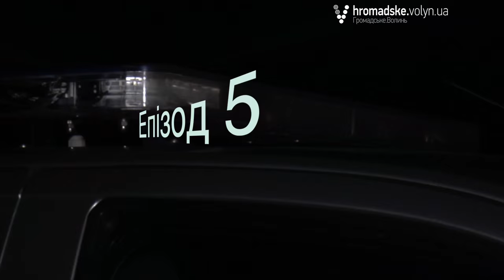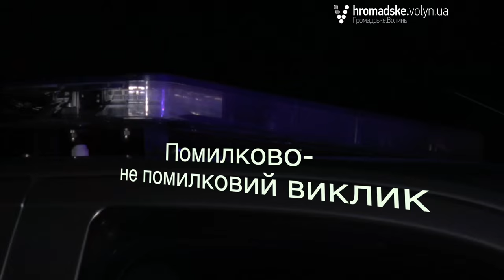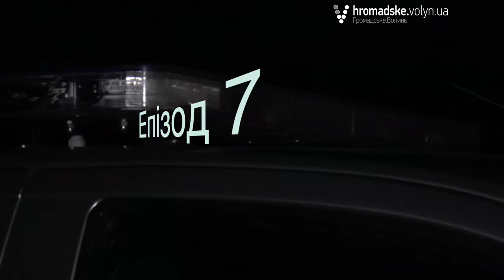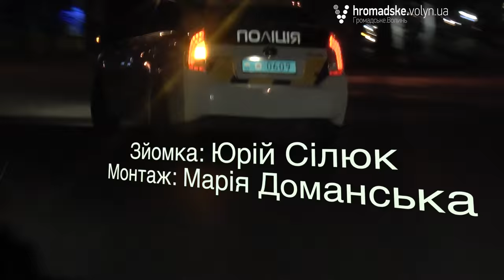«Нічна варта» № 18. Частина 2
Дивіться продовження 18-го випуску «Нічної варти».
Ми й далі знімаємо для вас найгостріші події ночей патрулювання луцьких поліцейських. У цій частині епізоди про різанину між сусідами, помилково-непомилковий виклик поліції на поліцію та нове обличчя - патрульний із особливого відділу - моніторингу Андрій Ліщук.